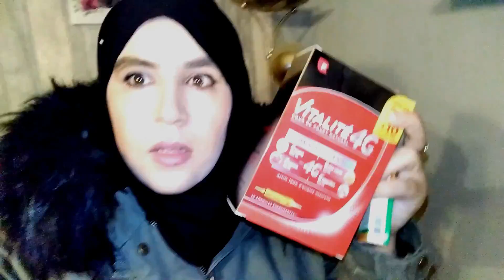روتيني نهار راجلي يكون خدام🤔 ,هديۃ عيد ميلاد حماتي😍😍 ,التحاليل خرجو😱